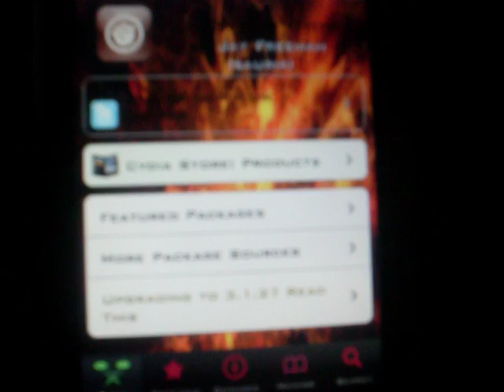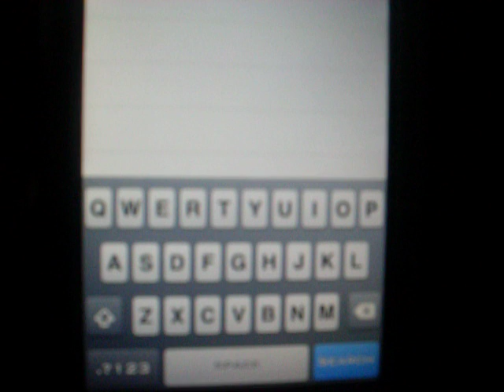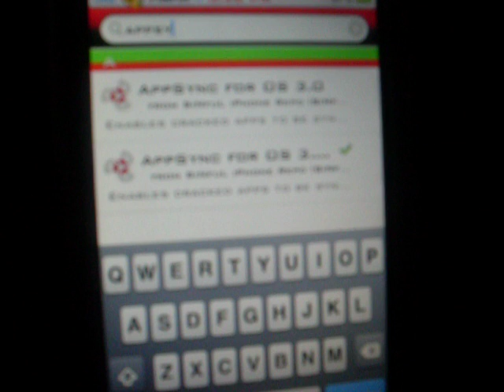(Itouch/Iphone)ITnEs Crcked Apps SyNcInG ErRoR SoLvEd$$$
Itunes is basically having errors for people syncing there Apps(CRACKED).i found the problem.

1).Open cydia
2).Manage/Sources/Edit/Add
3).Add this Source:
4).Search Appsync
5).Install the one your firmware is 3.0 or 3.1
6).Now sync your cracked apps to your iTouch/Iphone
7).$$$$$$$$$$ Your Done!!!